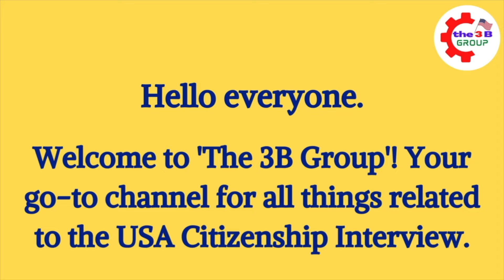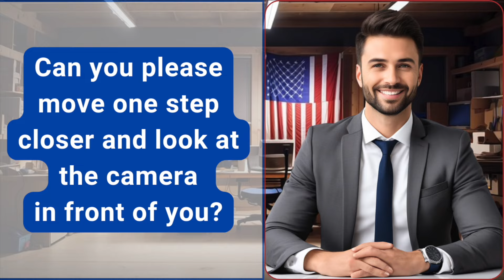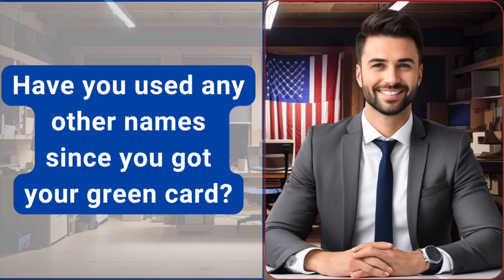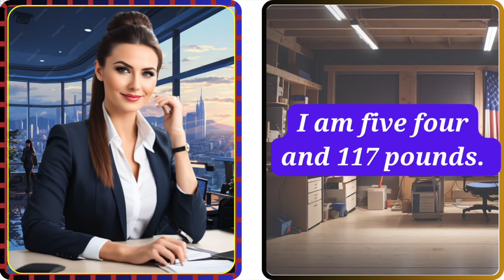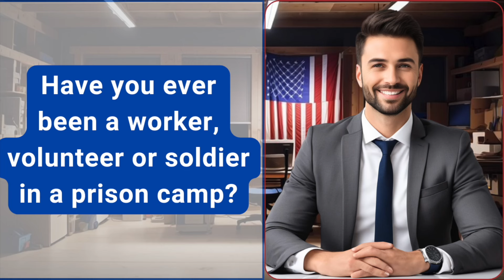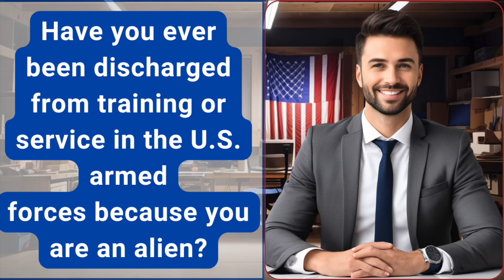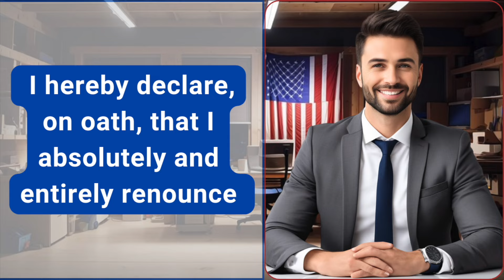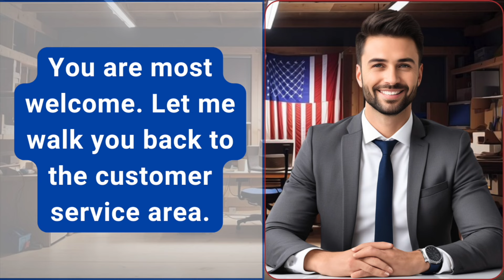NEW! US Citizenship Interview (Actual Case) 2024 Questions & Answers Practice | N-400 Naturalization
Practice N-400 US Citizenship Interview 2024 & Oath Ceremony -N400 Naturalization Interview 2024

2023 US Citizenship Interview & Test | N-400 Naturalization Interview (Actual Case Study) | Have you ever

2023 US Citizenship Interview (Mock Interview & Test) N-400 Citizenship Questions

🇺🇸 Welcome to the 3B Group's Channel: Your Guide to US Citizenship 🇺🇸

✅ REMEMBERING ✅

If you applied for US citizenship before December 1, 2021, this video is for you. It's helpful for getting ready for the interview you'll have with USCIS to become a US citizen. We've got the latest 100 official questions and answers for the United States citizenship interview, all updated for 2021.

Here's what you need to know about the citizenship exam:

You'll face up to 10 questions from a list of 100 during your interview.
To pass, you need to get at least 6 out of 10 questions right.
Changes happened on December 1, 2020:

USCIS updated the citizenship test.

Some applicants may get to choose between the 2020 test and the older 2008 test.

Starting April 19, 2021, USCIS will only use the 2008 test during initial interviews, no matter when you applied.